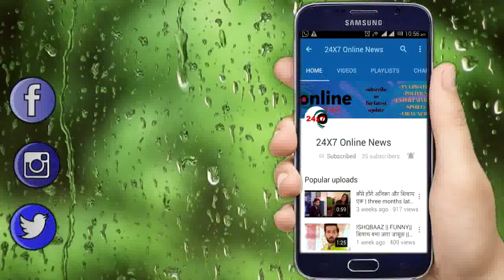KASAUTII ZINDAGI KAY || गांव वालो करेंगे PRERNA के सामने “ANURAG की शादी से जुड़ा बड़ा खुलासा”